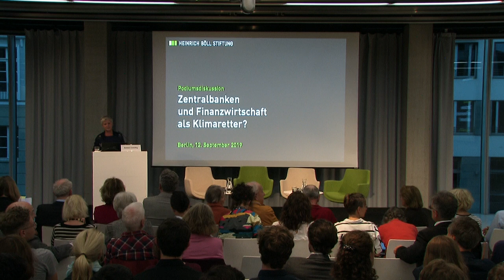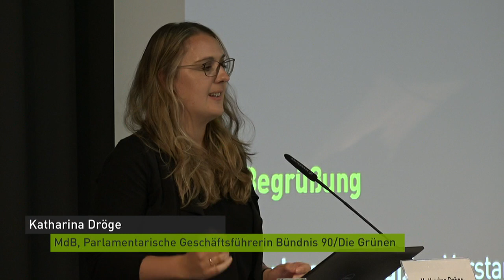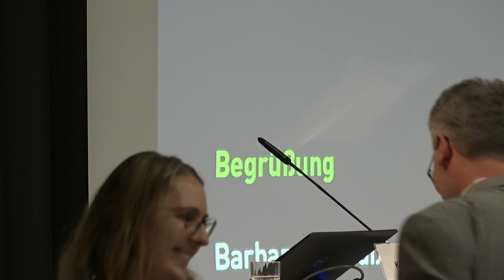Zentralbanken und Finanzwirtschaft als Klimaretter?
Podiumsdiskussion am 12. September 2019 in der Heinrich-Böll-Stiftung

Vortrag von:
- Adam Tooze, Wirtschaftshistoriker und Autor von "Crashed: Wie zehn Jahre Finanzkrise die Welt verändert haben“, Columbia University

Anschließend Diskussion mit:
 -  Sabine Mauderer, Vorstandsmitglied Deutsche Bundesbank
 - Jakob von Weizsäcker, Chefökonom Bundesfinanzministerium

Begrüßung: Barbara Unmüßig, Vorstand Heinrich-Böll-Stiftung
Moderation: Katharina Dröge, MdB, Parlamentarische Geschäftsführerin Bündnis 90/Die Grünen

Zwei Hitzesommer und streikende Schüler und Schülerinnen haben die deutsche Politik verändert. Klimaschutz steht nun ganz oben auf der Tagesordnung. Die Zeit drängt: in historisch kurzer Frist von unter drei Jahrzehnten müssen die Emissionen auf null gesenkt werden. Energieversorgung, Mobilität, Wohnen, Landwirtschaft und Industrie sind umzubauen. Enorme Investitionen sind für diese Transformation notwendig. Und wenn wir beim Klimaschutz scheitern, drohen noch weit größere Schäden, auch wirtschaftlich.

„Wer wird den Planeten retten?“, fragt das Magazin Foreign Policy in seiner letzten Ausgabe. Bisher hat die Politik nur zögerlich gehandelt. In den USA wird von Demokraten nun ein groß angelegtes Investitionsprogramm unter dem Stichwort „Green New Deal“ gefordert. Ursula von der Leyen verspricht als neue EU-Kommissionspräsidentin einen „Green Deal“ für Europa mit einer Billion grüner Investitionen im kommenden Jahrzehnt.

Welche Rolle können Zentralbanken, staatliche Banken wie KfW und EIB und private Finanzwirtschaft spielen, um den anstehenden Umbau voranzubringen? Müssen Zentralbanken eingreifen, wenn Politik versagt?

Der Wirtschaftshistoriker Adam Tooze stellt in einem Artikel in Foreign Policy die provokative These in den Raum: Ein Jahrzehnt, nachdem die Welt die Finanzwirtschaft rettete, ist es nun an der Zeit, dass die Finanzwirtschaft die Welt herauskauft („A decade after the world bailed out finance, it’s time for finance to bail out the world“). Dieser These wollen wir in einer Podiumsdiskussion mit prominenten Gästen nachgehen.